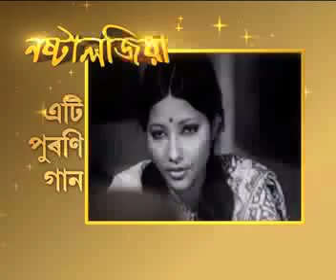3 june chorcha part 3